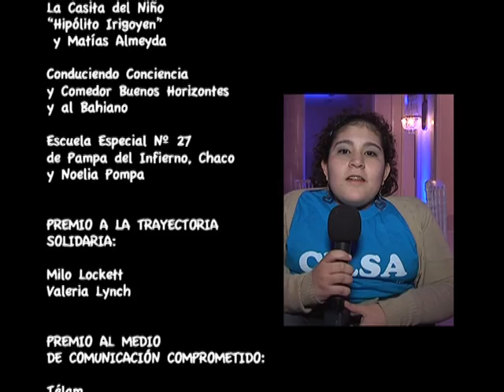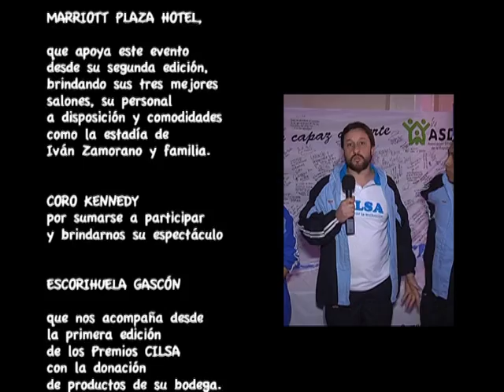CILSA | 4º edición "Premio al Compromiso Social" | agosto de 2012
Reconocimiento de la ONG por la inclusión a grandes personalidades del deporte, la cultura y el espectáculo que, con su temple solidario, ayudan a construir una sociedad más justa y solidaria. Hotel Marriott Plaza Buenos Aires.